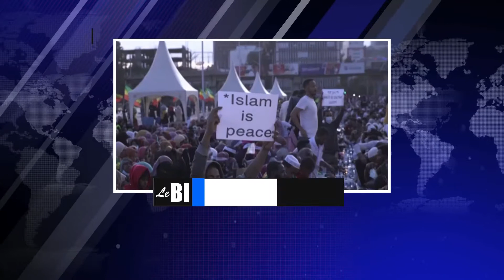Bulletin d'Information du 12 MAI 2021